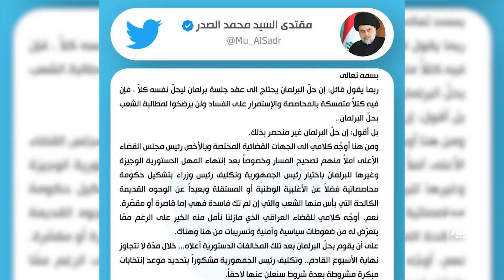الصدر يطالب القضاء بحلّ البرلمان العراقي قبل نهاية الأسبوع المقبل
في خطوة تصعيدية.. الصدر يطالب القضاء العراقي بحلّ البرلمان قبل نهاية الأسبوع المقبل